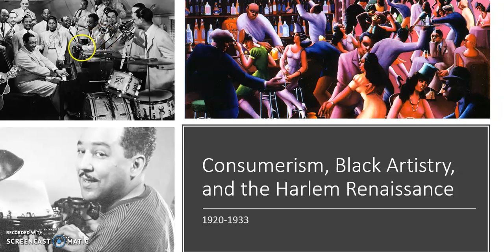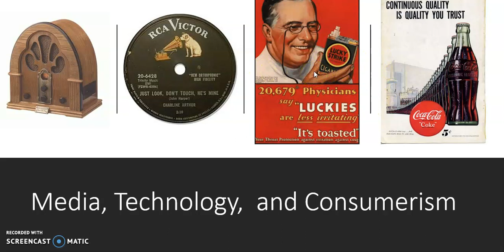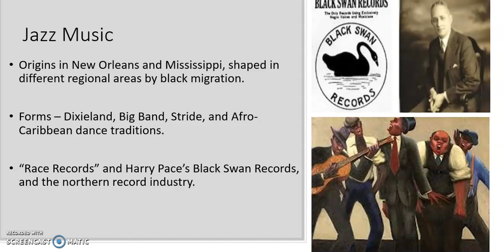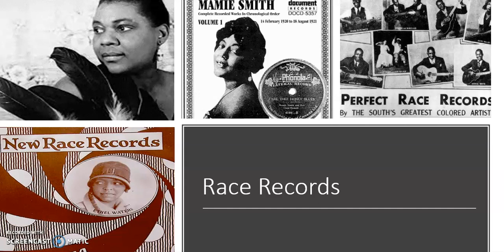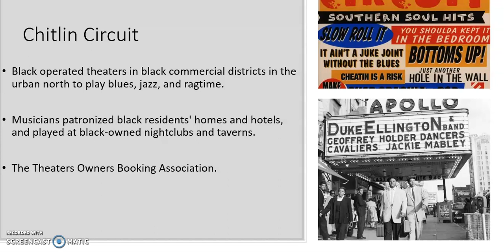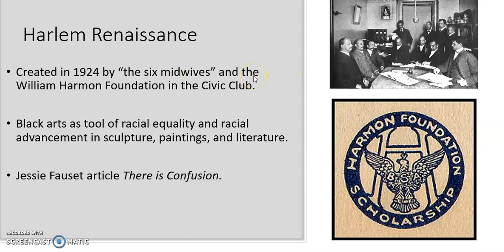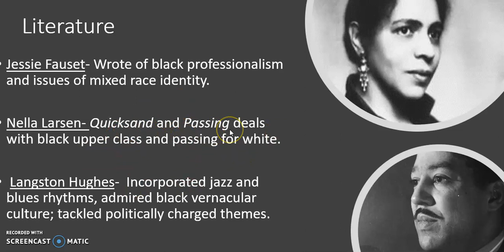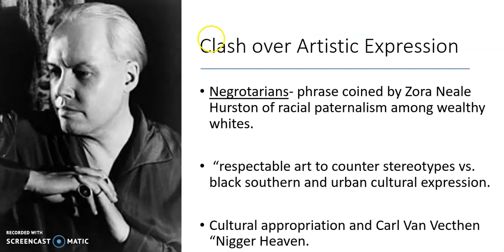Harlem Renaissance Lecture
This lecture is for students in HIST 211 at Tuskegee University.